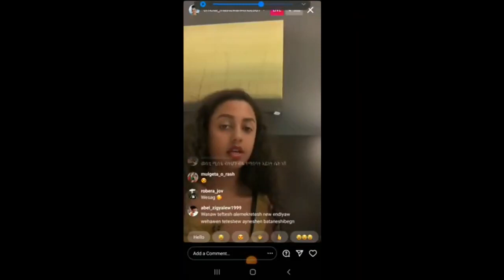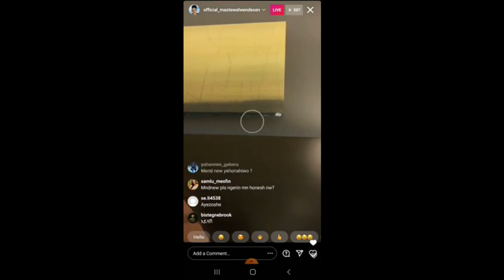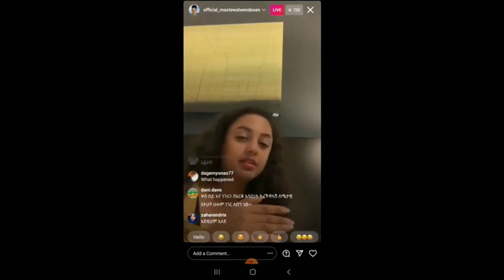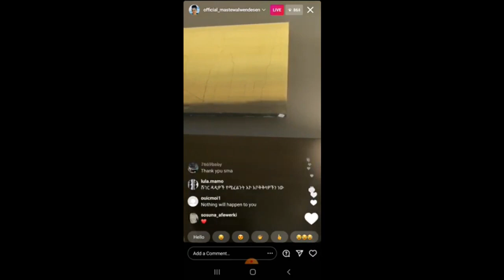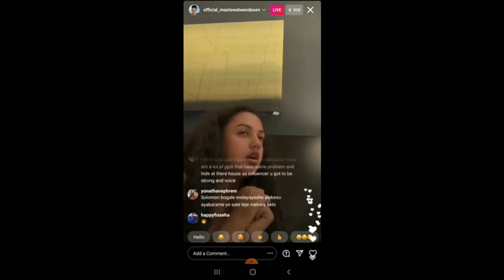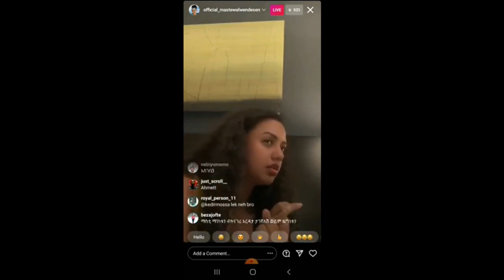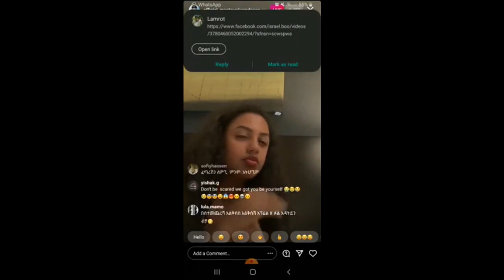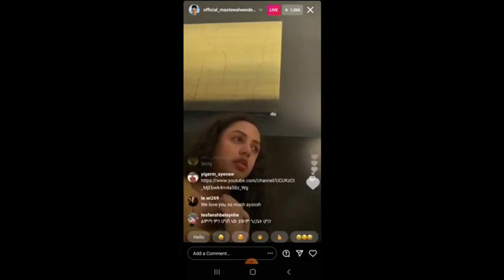አርቲስት ማስተዋል ወንደሰን ስለፆታዊ ጥቃት በኢንስታግራ ማብራሪያ ሰጠች Actress Mastewal Wendesen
አርቲስትማስተዋልወንደሰን ስለፆታዊ ጥቃት በኢንስታግራ ማብራሪያ ሰጠች Actress